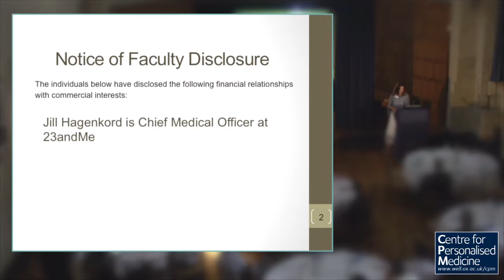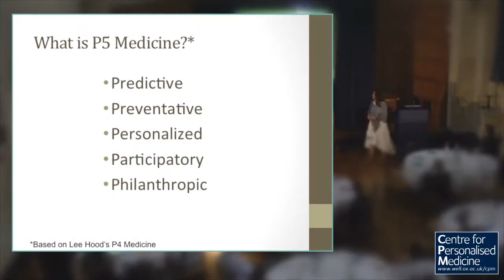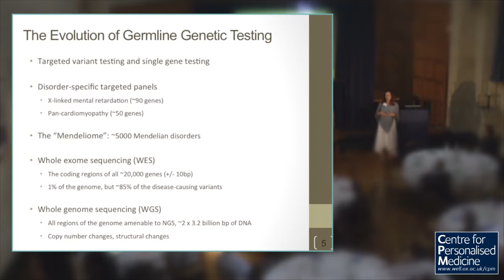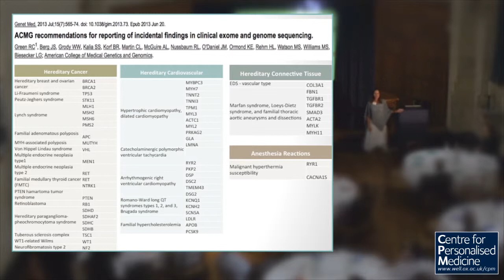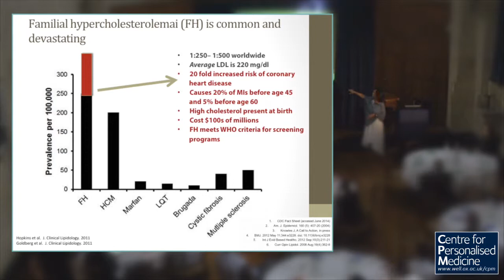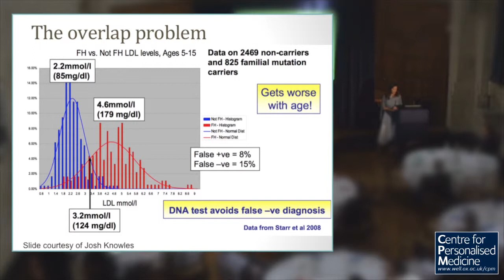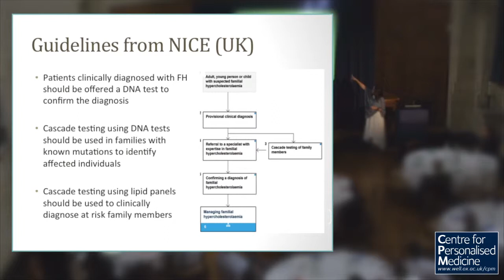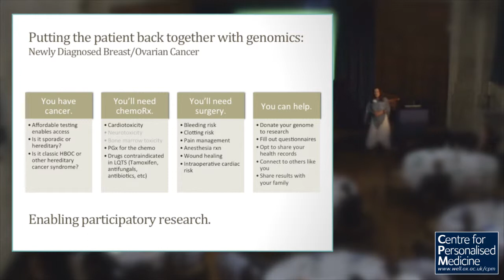Jill Hagenkord - The Evolution of Genetic Testing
Talk entitled 'The Evolution of Genetic Testing' from Jill Hagenkord, Chief Medical Officer, 23andMe and Genomic Pathologist. Recorded at our Integrating Genetics into Clinical Practice Conference, 17th April 2015.